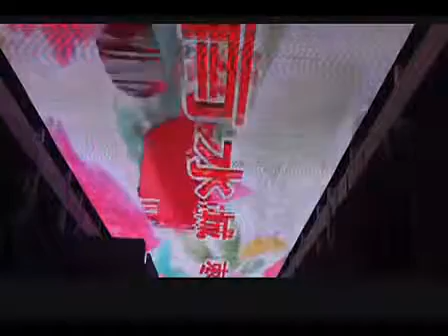Splendid underwater world LED Screen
LED lighting give you different life! Jiangmen DS-Lighting Co. Ltd.